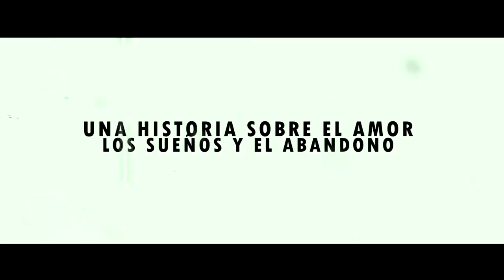ULF de Juan Carlos Gené (Mauro Paret & Patricia Zanollo) - Trailer 2015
"Una pareja de ancianos, ex artistas de circo, son desalojados y sueñan con la esperanza de montar un espectaculo q los devuelva a la vida util y no terminar en el asilo al que parecen estar destinados, en cuanto amanezca. La imagen de un hijo exiliado o desaparecido, es la tabla a la que se aferran, soñando con montar un espectaculo. La memoria de tantos años transcurridos en el circo y el teatro, se entremezclan entre ficcion y realidad. Por allí pasa la historia de la Argentina, que ellos llevan entre pasado y y presente.

Con Mauro Paret & Patricia Zanollo
Dirigida por Uriel Guastavino -